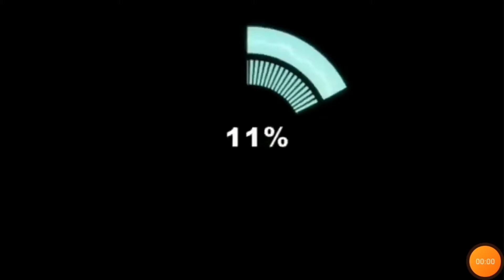Family Day with Pinay Living in Bahrain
Riza Besana (Pinay Living in Bahrain Riza)